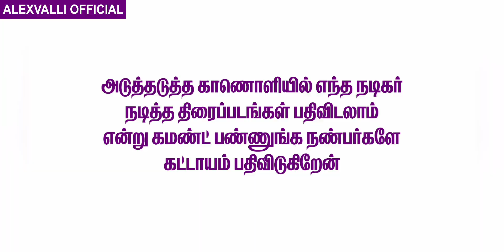பாலு ஆனந்த் இயக்கிய 9 திரைப்படங்கள்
balu anandh 9 movies collections